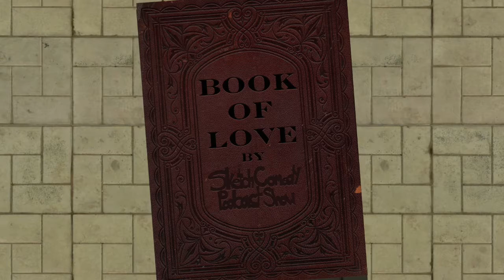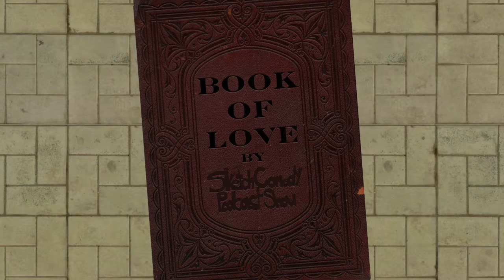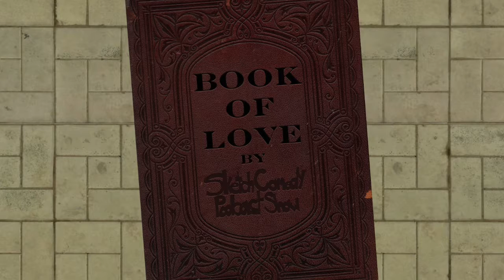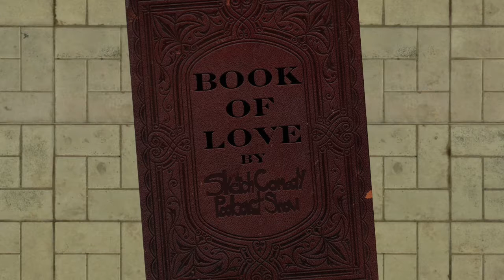“Book of Love” with Eric Ackerson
When you are looking for love, you will look for it anywhere. Maybe it’s in that weird smelling bottle you bought from that old gypsy lady at the bazaar. More than likely, you will find the answers you seek in a book. Knowledge is power, which is why it’s so important to read as much as you can and learn from other’s expertise and experience. Or Tinder. Tinder also works.